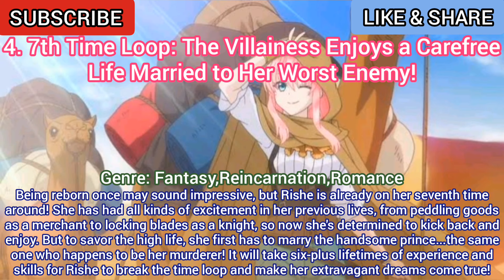Top 10 Anime Like Villainess Level 99 (Akuyaku Reijou Level 99)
Top 10 Anime Like Villainess Level 99: I May Be the Hidden Boss but I'm Not the Demon Lord or Anime Like Akuyaku Reijou Level 99: Watashi wa Ura-Boss desu ga Maou dewa Arimasen

Welcome to Otakucanai channel today, we're gonna show you top 10 anime recommendations like villainess level 99: i may be the hidden boss but i'm not the demon lord or top 10 anime like akuyaku reijou level 99: watashi wa ura-boss desu ga maou dewa arimasen :)

Make sure to take a note of the anime recommendations listed in my video that you must watch. Lets hope for Villainess Level 99: I May Be the Hidden Boss but I'm Not the Demon Lord Season 2 (Akuyaku Reijou Level 99: Watashi wa Ura-Boss desu ga Maou dewa Arimasen Season 2) :D